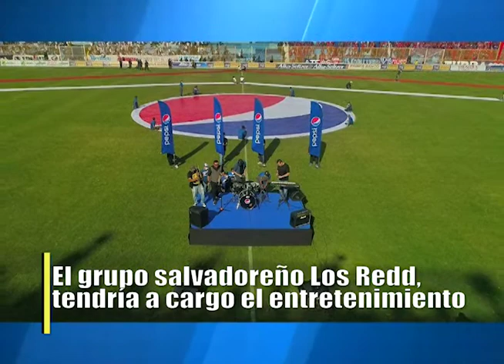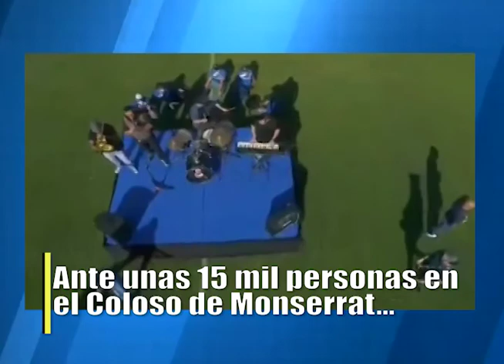Los REED en la Final del Fútbol salvadoreño de primera división 2021 - El Salvador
Veran como por primera vez en el medio tiempo de un encuentro de futbol salvadoreño se hizo un breve show de música con un grupo nacional...

Fueron LOS REDD quienes estuvieron a cargo de entretener el medio tiempo del Torneo Clausura 2021 del futbol en el mes de junio...

Aquí un breve resumen de ese domingo 30 de mayo, de la participación de los Redd, en un encuentro reñido entre el C.D. FAS y el Alianza Fútbol Club, en el Estadio Cuscatlán.

Esperemos que más marcas se unan para hacer próximos eventos en los encuentros deportivos tomando en cuenta la música y los artistas salvadoreños.